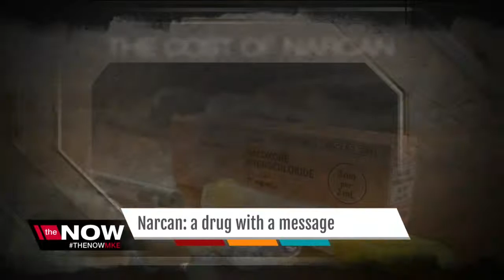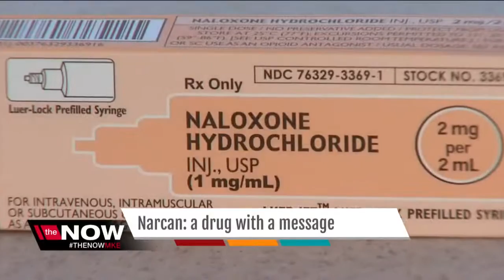Narcan heroin drug now available over-the-counter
Local leaders battle heroin scourge.